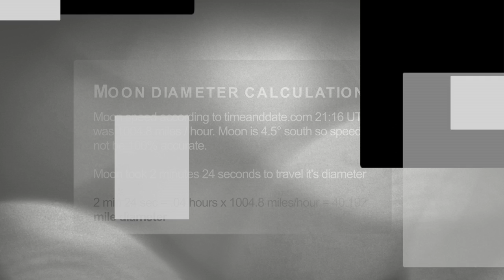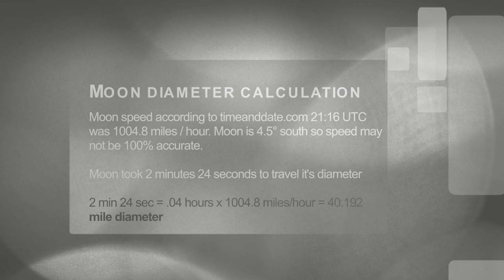Moon measurement April 20 2016 • 40.2 miles